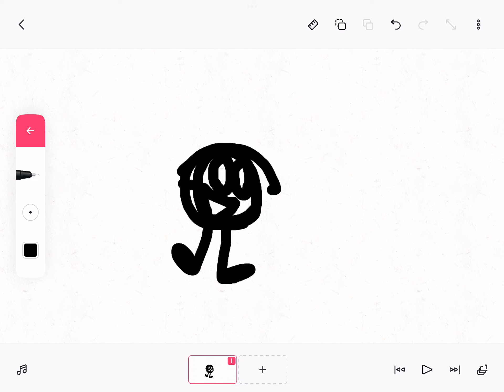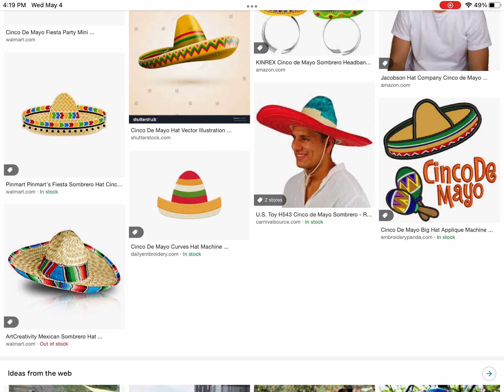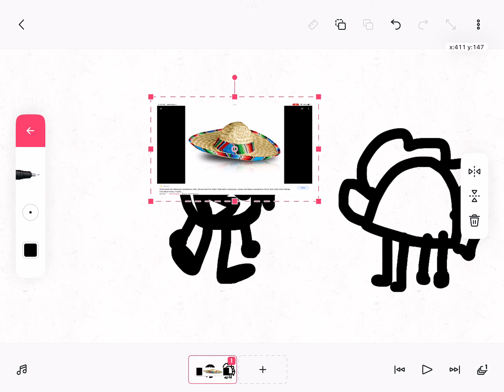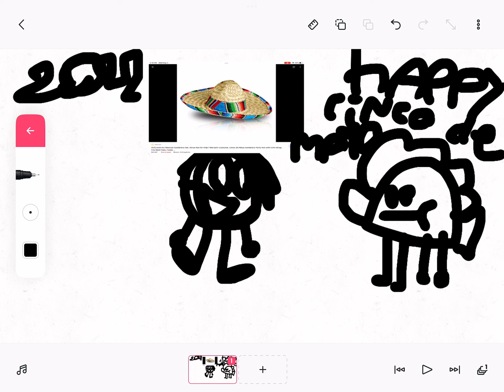Cinco-de-mayo speedpaint (may the 4th be with you special too)